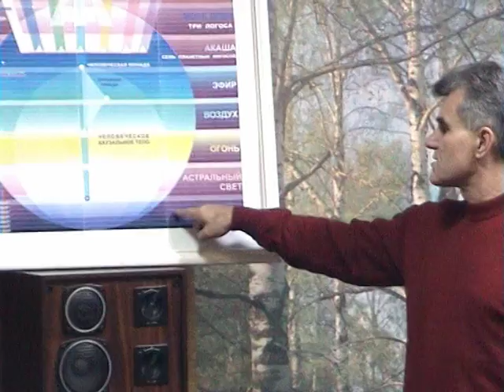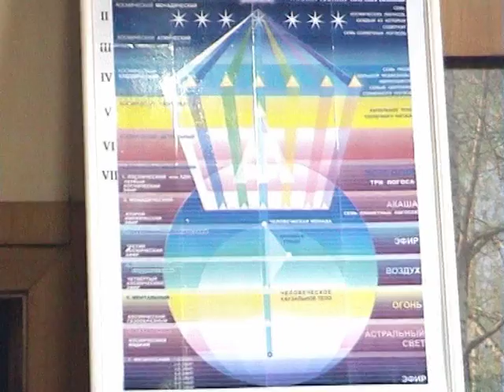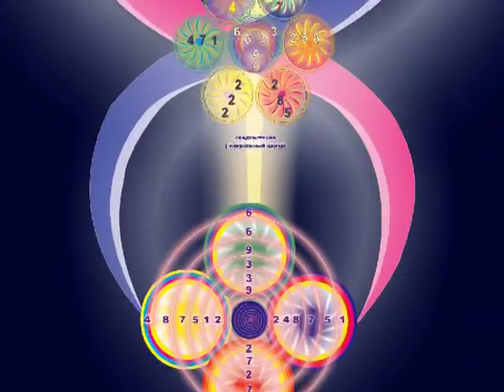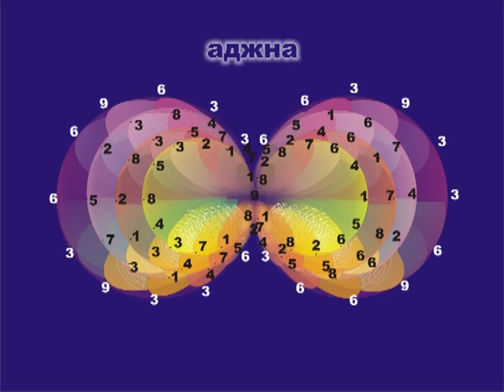2004 01 11 Анатомия формы 2